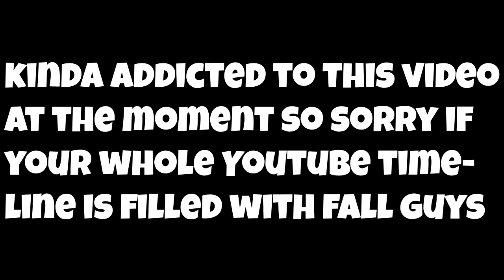Fall Guys Rage and Funny Moments #2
Fall Guys. Fall Guys Rage. Fall Guys Funny Moments. Fall Guys Gameplay.